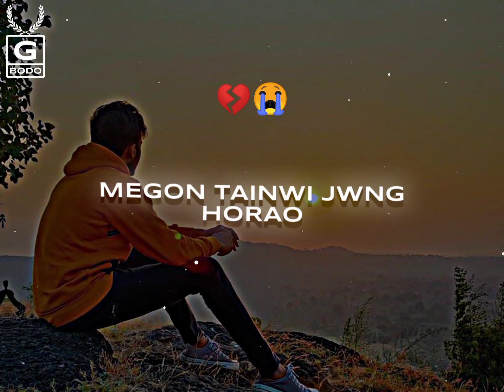"Oh bikakwo gaosra hwlang//a new bodo sad whatsApp status video//2023 💔😭"